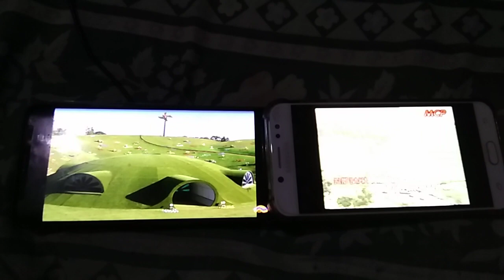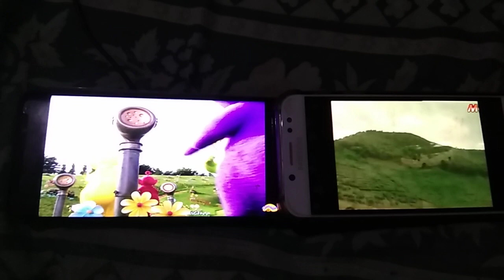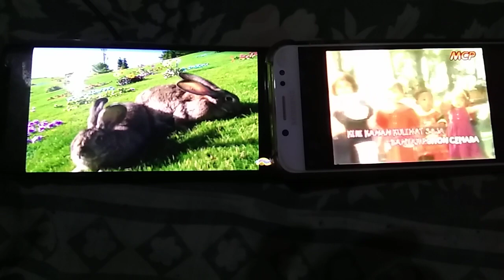Perbandingan Teletubbies Theme song Arabic & Naik Naik kepuncak Gunung Indonesia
The only official source for the Teletubbies! The Teletubbies pop up to say hello. The Teletubbies

And

Artis Cilik - Naik Naik Kepuncak Gunung [Official]
PT Media Cipta Persada